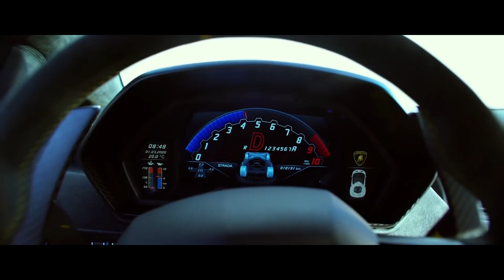David Guetta - Hey Mama (ERS REMIX) | TRANSFORMERS [Chase Scene]